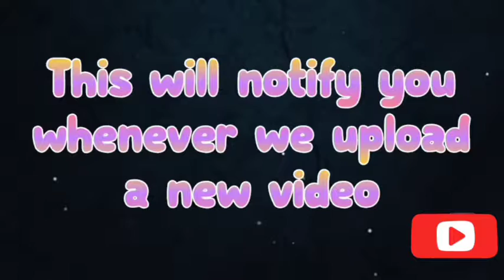Police , VIO officers fighting over vehicle inspection right